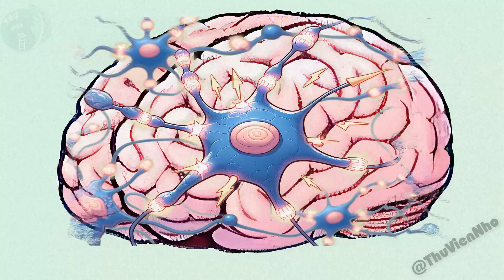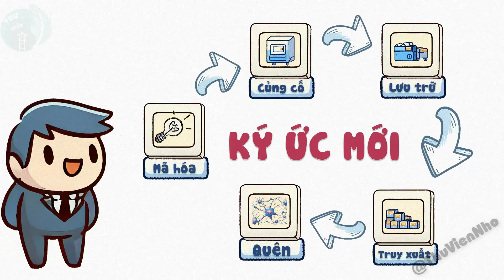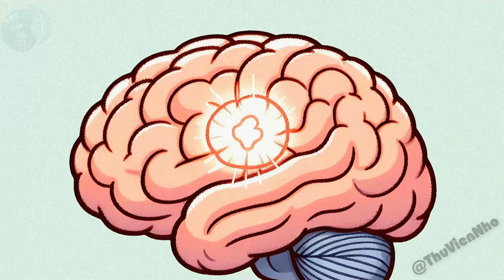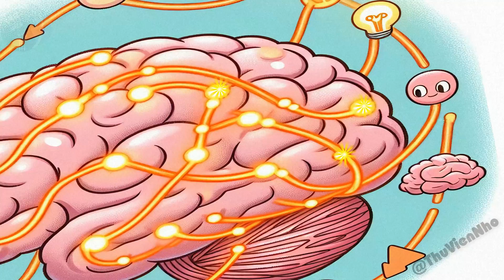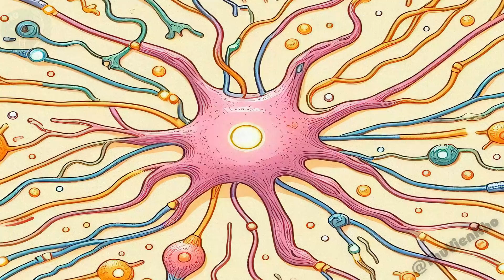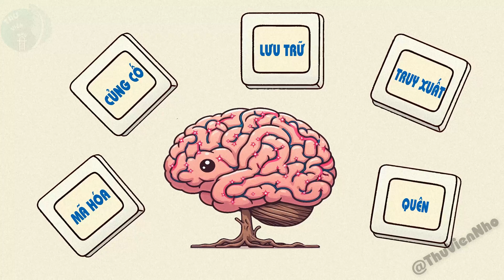Trí nhớ của chúng ta được lưu trữ như thế nào và ở đâu ? | Thư Viện Nhỏ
Trí nhớ của chúng ta lưu trữ mọi thứ như thế nào và ở đâu ? Mỗi khi chúng ta nhớ lại hình ảnh ly trà sữa thì hình ảnh đó được truy xuất khỏi bộ nhớ chúng ta như thế nào? Video này sẽ giúp chúng ta khám phá cách mà não bộ lưu trữ và tái hiện ký ức. Chúng ta nhớ và quên hằng ngày, vậy thì tất cả những thứ này diễn ra như thế nào ? Điều gì thực sự xảy ra trong não bạn mỗi ngày !!

Cùng mình tìm hiểu trong video này nha !